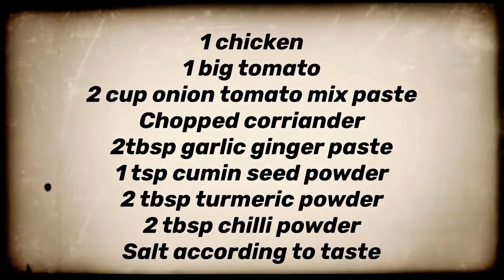Spicy chicken with tomato and corriander | টমেটো ,ধনিয়া পাতা দিয়ে ঝাল মুরগির মাংস রান্না